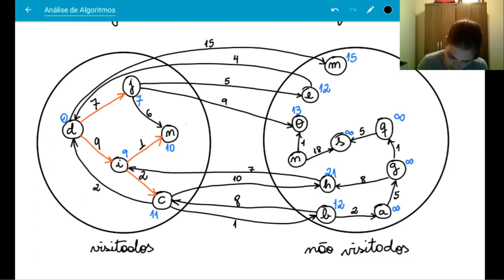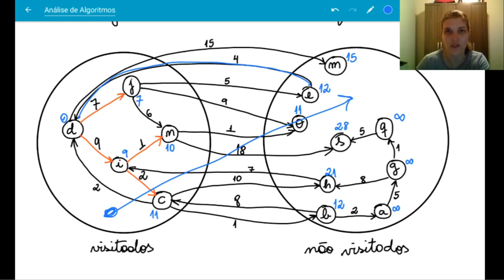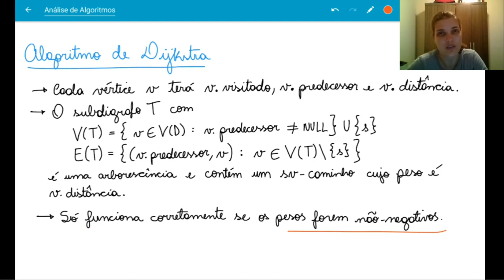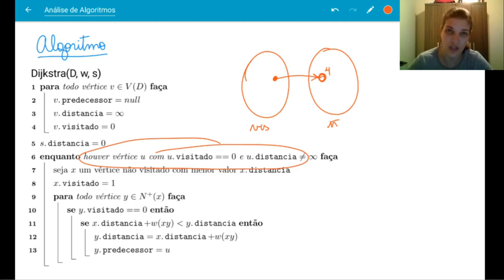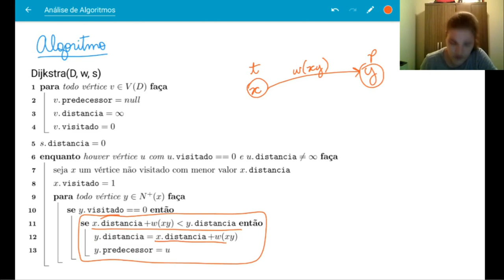Algoritmo de Dijkstra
Sobre um dos mais clássicos algoritmos em computação. Ideia do funcionamento e um exemplo de execução.